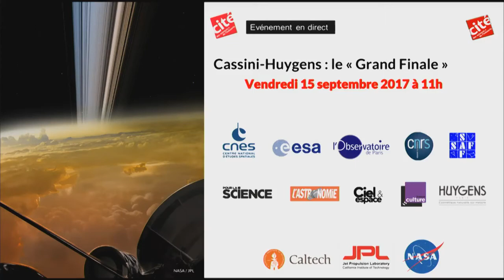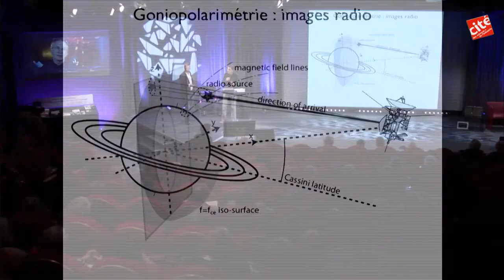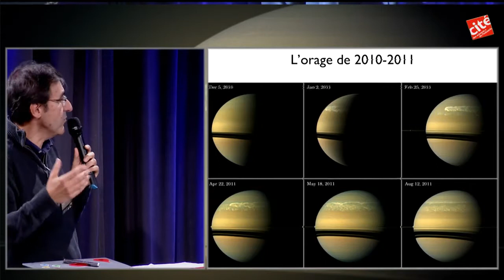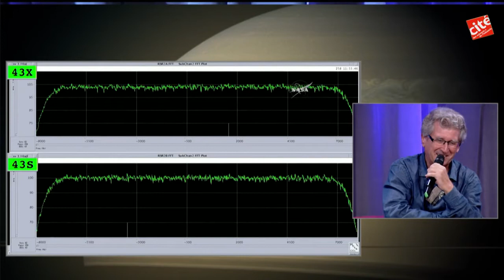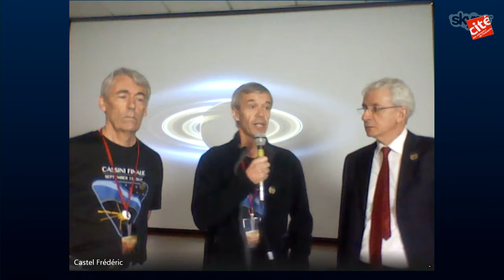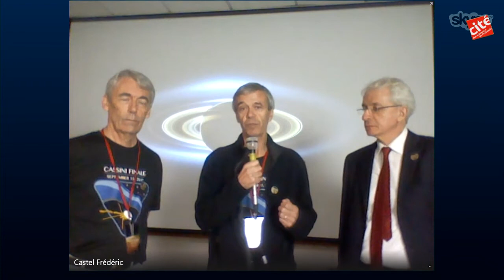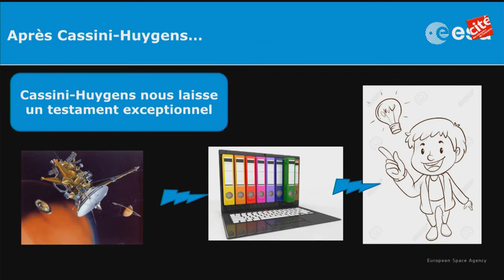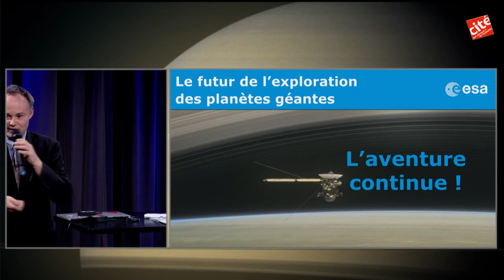Cassini-Huygens : le "Grand Finale" 3ème partie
Le 15 septembre 2017, la sonde Cassini a plongé dans l'atmosphère de Saturne. Lancée en 1997, la sonde Cassini, en orbite autour de Saturne depuis 2004, a permis d’étudier en détail le système planétaire inédit de Saturne, avec des découvertes remarquables sur ses lunes, son système d’anneaux, son atmosphère et sa magnétosphère.
Les responsables de la mission ont imaginé un grand final : entre avril et septembre 2017, la sonde effectue vingt-deux orbites proximales autour de la planète géante pour s’en rapprocher, passer à l’intérieur de ses anneaux et se désintégrer dans son atmosphère.
Cette fin de mission Cassini-Huygens issue de la collaboration entre la NASA, de l’Agence spatiale européenne (ESA) et de l’Agence spatiale italienne (ASI) devrait permettre la collecte de données uniques portant sur la structure interne de Saturne, l'origine des anneaux, la composition de la haute atmosphère, la génération des aurores.